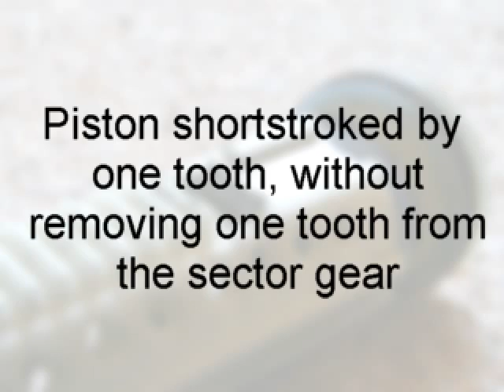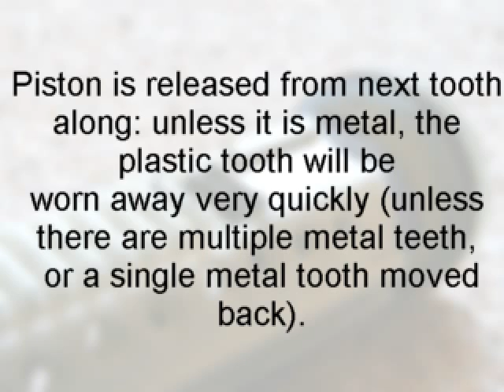AEG Short-stroking help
Please note that non-crucial animation factors (like the sector accelerating after releasing the piston) have been left out. The first clip shows an AEG gearbox functioning normally, with a full tooth piston.

In the second clip, we see a piston that has had a single tooth removed, and is being used with a full-tooth sector gear.

In the third clip, a full tooth piston is used with sector gear which has had a tooth removed.